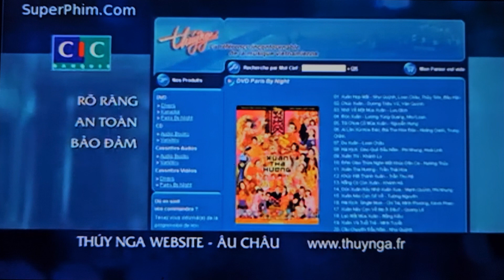August 1, 2023